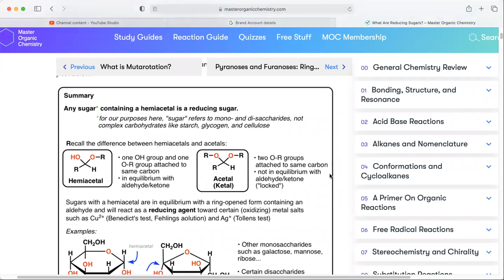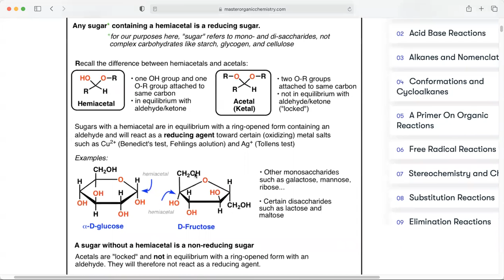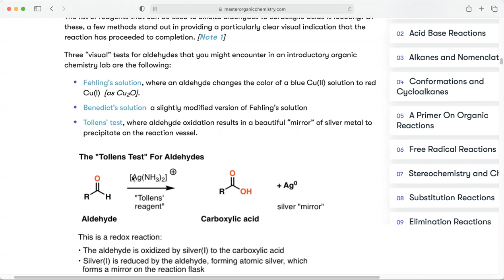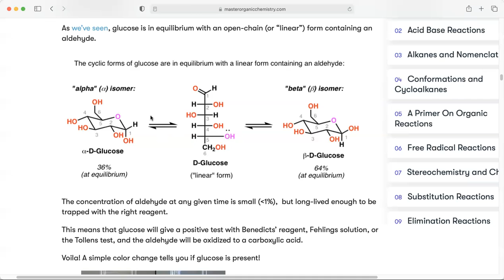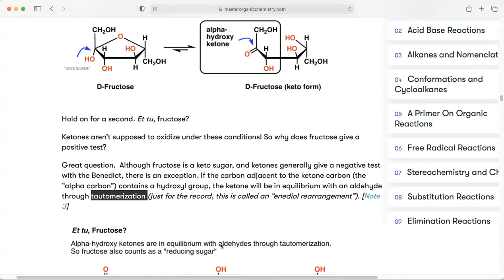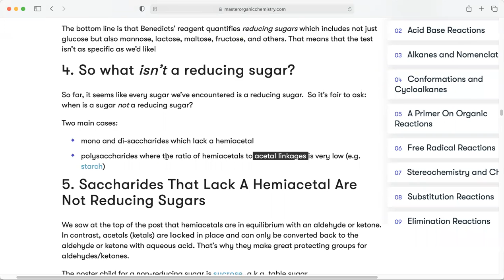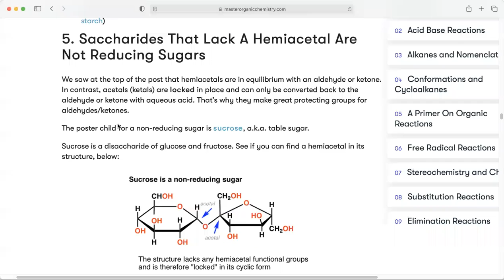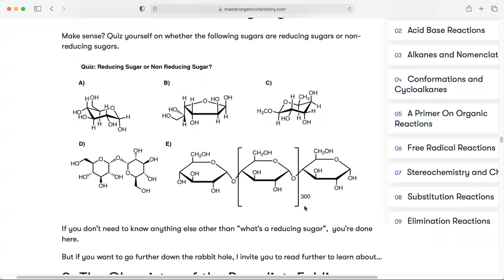Zoology MSc Sem2 CC7 & UGIII Monosaccharides & Disaccharides P12